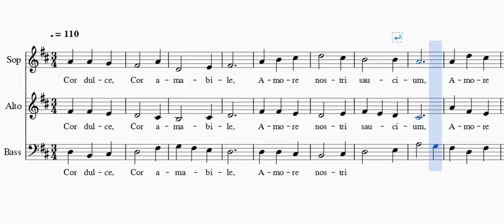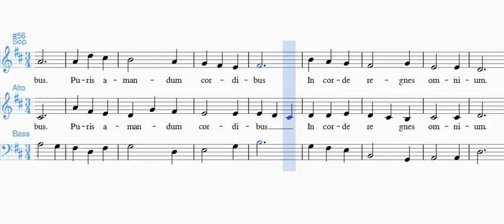Cor Dulce, Cor Amabile SAB v2